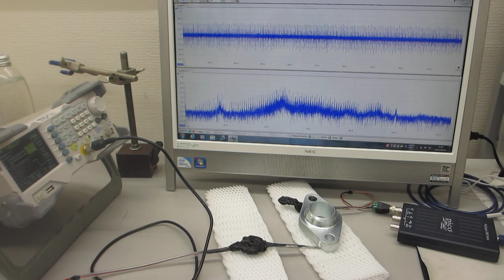メガヘルツの超音波発振による、表面検査実験（超音波システム研究所）